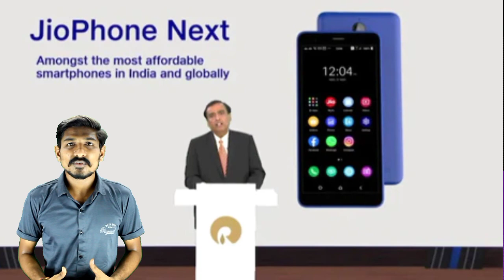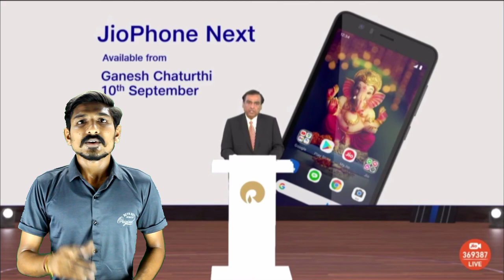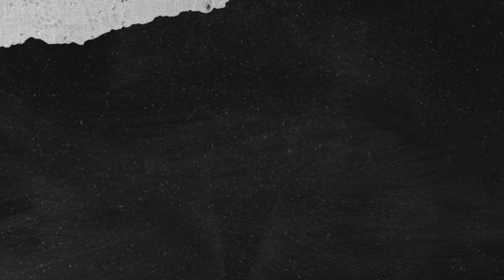Jio Phone Next Is Here , Jio Mobile Affordable Smartphone , JioPhone Next Features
About This Video :-
Hello Friend's
Ajj Ham Baat Karenge Ki Jio Ne Ek New Smartphone Announced Kiya Hain Jisame Jio Ne Google Ke Sath Mil Kar Ye Phone Ko Banaya hai Or Isi ke sath a Duniya ka Sabse Sasta Smartphone Hoga.

Kutch-Gujarat (india) .